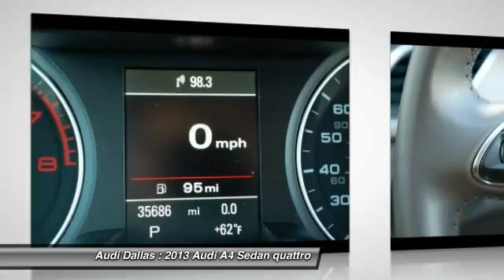2013 Audi A4 Fort Worth,Certified Audis,Pre-Owned Audis,PreOwned Audis,Magna Elite Dealer TDN05055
2013 Audi A4 2.0T Premium Plus

Audi Dallas
5033 Lemmon Avenue

**LOCAL ONE OWNER**. 18 Wheel & Tire Package, Convenience Package (Audi Music Interface w/iPod Integration, Bluetooth Preparation for Mobile Phone, Driver Information System, and Garage Door Opener (HomeLink)), Lighting Package (Anodized Aluminum Window Surrounds and Audi Xenon Plus Lights w/LED DRLs & Taillights), Premium Plus Package (3-Step Heated Front Seats, 3-Zone Climate Control, Auto-Dimming Heated Exterior Mirrors, Auto-Dimming Interior Mirror w/Digital Compass, and Split-Folding Rear Seatback), 8-Speed Automatic with Tiptronic, quattro, Beige/Brown w/Leather Seating Surfaces, ABS brakes, Alloy wheels, Audi Advanced Key, Electronic Stability Control, Heated door mirrors, Illuminated entry, Low tire pressure warning, Navigation System, Power moonroof, Remote keyless entry, and Traction control. Be the talk of the town when you roll down the street in this handsome 2013 Audi A4. Take some of the worry out of buying an used vehicle with this one-owner creampuff.